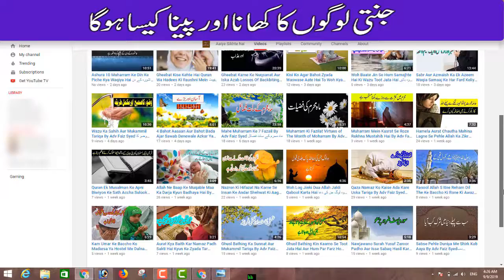Jannati Logo Ka Khana Aur Peena Kaisa Honga Food And Drinks of People Of Paradise جنتی لوگوں کا کھ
BORN: 12-Dec-1979.

OCCUPATION: Business.

STUDENTS WING
LADIES' WING
CHILDREN'S WING
WEEKLY LECTURES
GUEST LECTURES
DAWAH TOURS
REFERENCE BOOKS LIBRARY
MEDIA CELL
CAREER GUIDANCE
LITERATURE DISTRIBUTION
STUDY CENTRE
CHARITABLE HOSPITAL